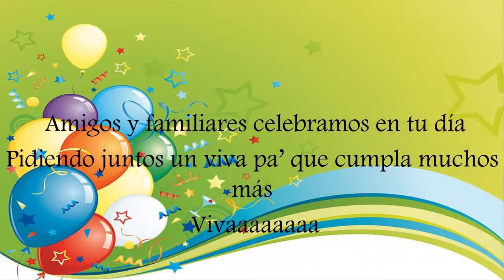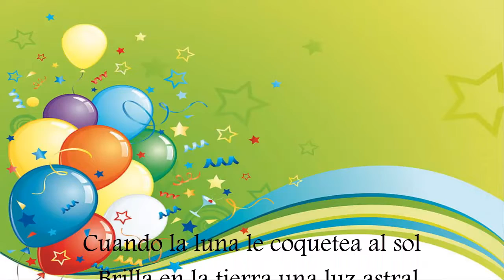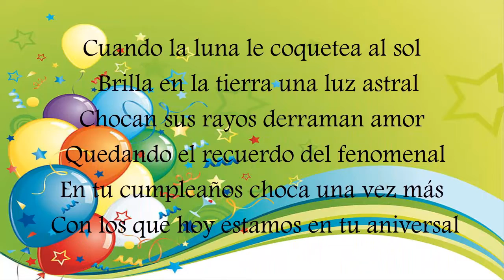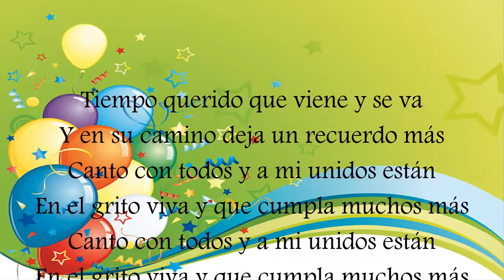Homenaje de cumpleaños | Jaime Castro y los filipichines - video lirico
Jaime Castro y los Filipichines
La carranga de Jaime Castro